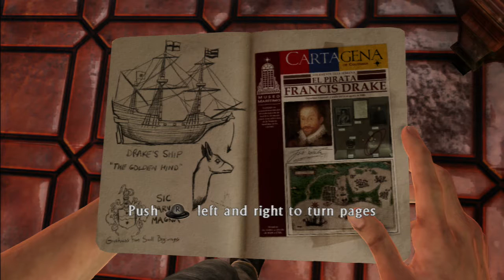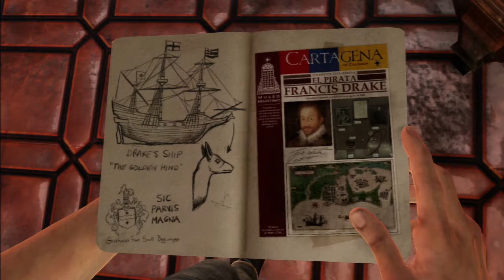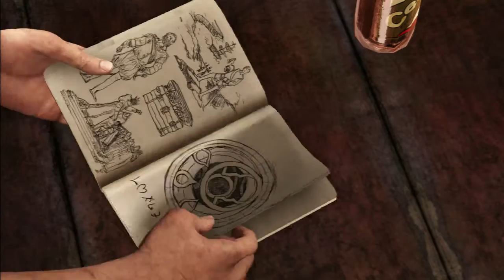PS3 Lets Play Uncharted 3 part 1